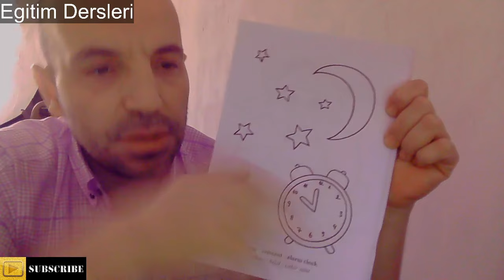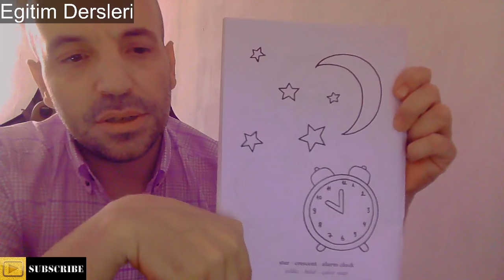True Crime Podcast - Polizistenmord von Augsburg - Aktenzeichen XY Die ungelösten Fälle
Willkommen auf dem offiziellen YouTube-Kanal von "Aktenzeichen XY - Die ungelösten Fälle"! Auf diesem Kanal präsentieren wir einen der bekanntesten und einflussreichsten True-Crime-Podcasts Deutschlands.

Aktenzeichen XY ist eine seit vielen Jahren laufende Fernsehsendung in Deutschland, die Millionen von Zuschauern fesselt. Jetzt präsentieren wir die ikonische Show in Form eines Podcasts.

Dieser Podcast behandelt erschreckende Geschichten aus dem echten Leben, ungelöste Morde und mysteriöse Vermisstenfälle. Anhand von Gerichtsakten, Beweisen und Zeugenaussagen suchen wir gemeinsam mit unseren Zuschauern nach neuen Hinweisen, um die Täter zu finden.